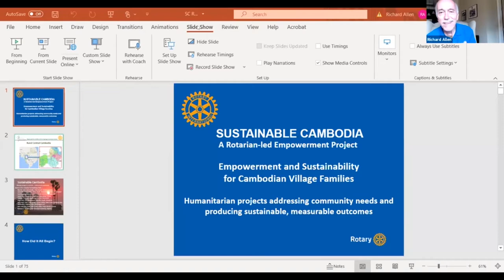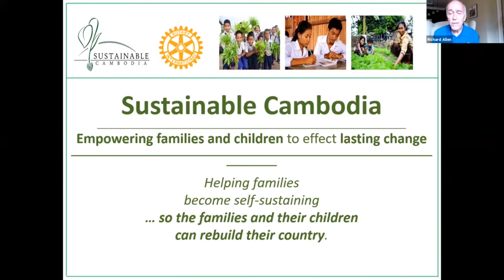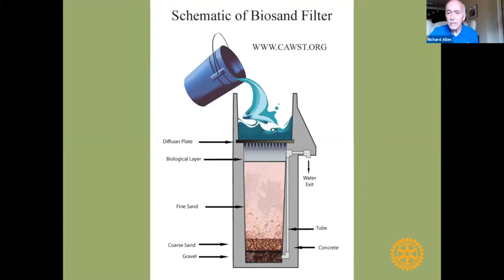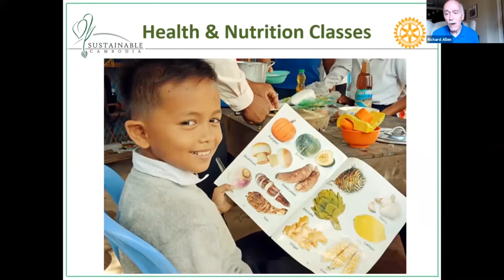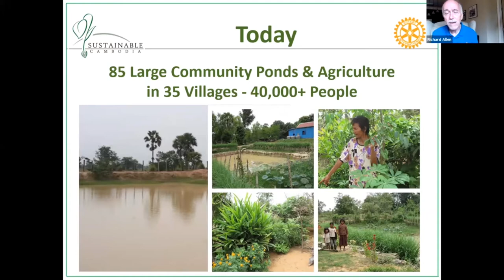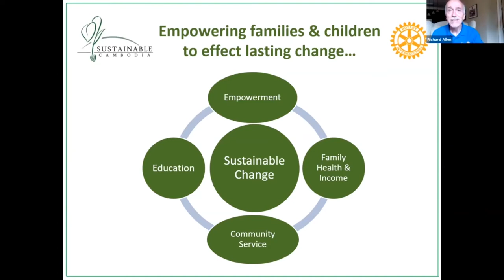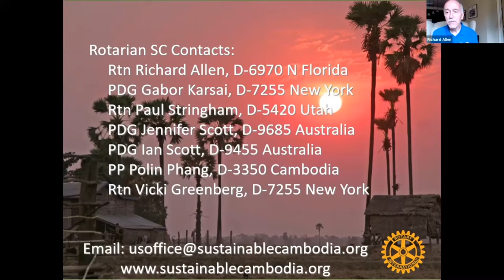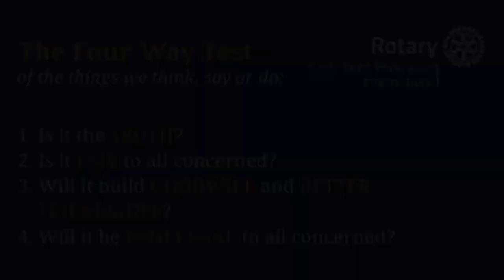SC Presentation at Rotary International